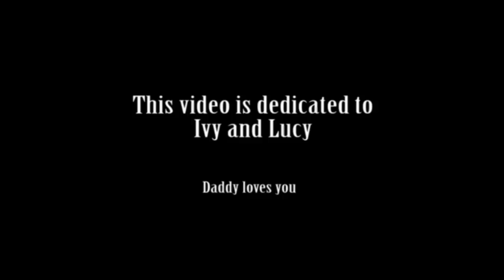Don't Starve - Surviving for Ivy and Lucy (day 1-3) - Exploration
G'Day YouTube. Ipswich Gamers first Don't Starve video where I will be trying to survive as long as possible for my 2 daughters. Trying to beat my previous off camera record of 204 days.

This is the start of day 1 through to the end of day 3. We are exploring the world we have spawned in looking for the various resources we need to survive. These include the beefalo, pig king, swamp, bees and gold all the while trying to feed myself.

Don't Starve was developed by Klei Entertainment. All visual and in game assets belong to them. Commentary belongs to me.